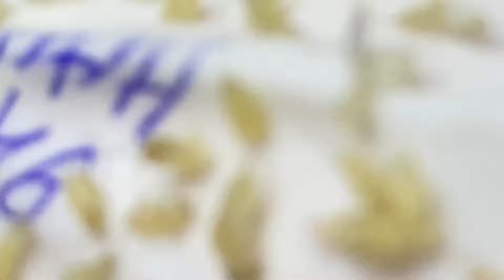Big Cystic Acne Blackheads Extraction Blackheads & Milia, Whiteheads Removal Pimple Popping # 5150